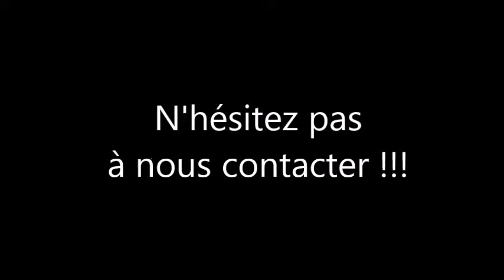publicité brocantes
pub brocantes 2015